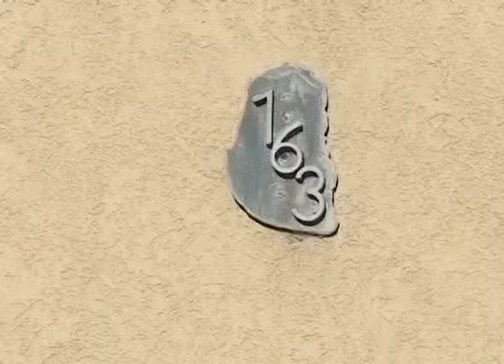NOTA AMET INICIO DE CLASES